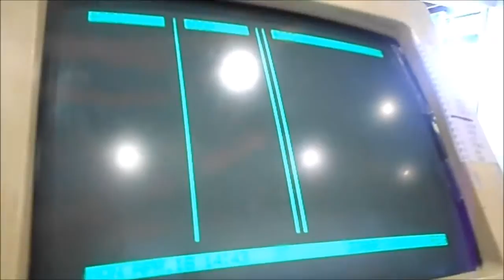DANTE DAY! (HD)